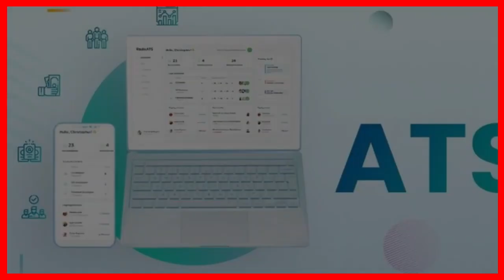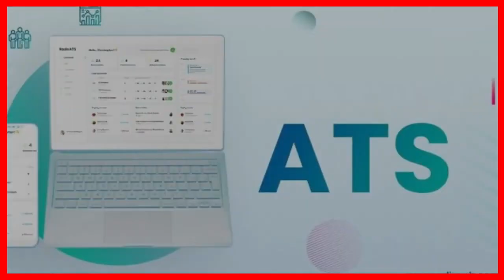नौकरी के लिए अब मशीन लेगी इंटरव्यू, जॉब उन्हें मिलेगी, जो डिजर्व करेंगे what is meant by cnc machine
what is meant by cnc machine ?,how do you write a cnc program ?,how to become a machine operator,what is a cnc machine used for ?,is being a machine operator easy?,what is cnc machine and its types ?,how to pass job interview questions,what is the job of machine operator?,cnc operator interview question in hindi,cnc operator interview questions in hindi,improtant interview question of cnc setter,job interview tips for production operators

upsc इंटरव्यू डेट 2019,upsc civil services preliminary exam 2019,upsc ifs 2018 result,upsc exam pattern 2019,upsc civil services,upsc interview 2019,ias upsc interview program,how to give upsc interview,upsc,union public service commission,upsc mock interview drishti ias,preparation strategy for upsc cse

नौकरी के लिए अब मशीन लेगी इंटरव्यू, फर्क नहीं पड़ेगा उम्मीदवार कहां से और किस जाति का हैं, जॉब उन्हें मिलेगी, जो डिजर्व करेंगे

 जॉब सर्च पोर्टल रेज्यूमे बिल्डर ने हाल ही में एक सर्वेक्षण प्रकाशित किया है जिसके मुताबिक 43 प्रतिशत कंपनियां 2024 तक जॉब इंटरव्यू आयोजित करने के लिए AI की मदद लेने की योजना बना रही हैं, इसमें से लगभग 15 प्रतिशत भर्ती प्रक्रिया पूरी तरह से AI पर निर्भर रहेंगी, यह सर्वे एक हजार से ज्यादा कर्मचारियों पर किया गया है, सर्वेक्षण के अनुसार, दो-तिहाई लोगों का मानना ​​है कि, AI की मदद से बेहतर कैंडिडेट हायर किये जा सकेंगे, कम से कम 15 प्रतिशत ने कहा कि, बिना किसी मानवीय हस्तक्षेप के उम्मीदवारों पर निर्णय लेने के लिए AI का उपयोग किया जाएगा, इसके अलावा, 50 प्रतिशत से अधिक प्रतिभागियों का मानना ​​है कि एआई अंत में हायरिंग मैनेजर्स की जगह ले लेगा.